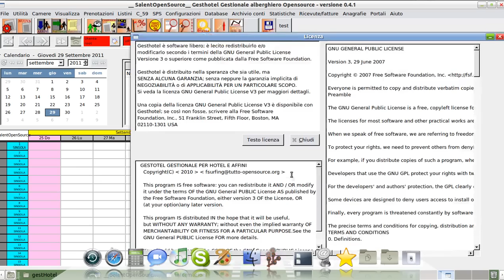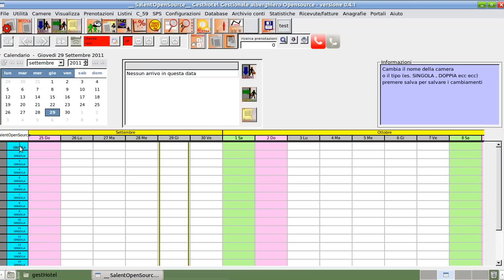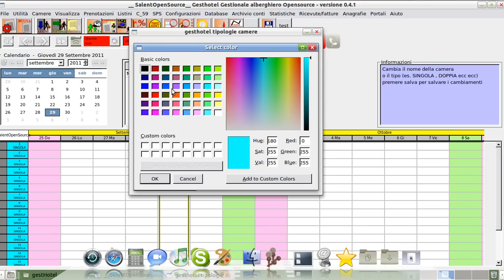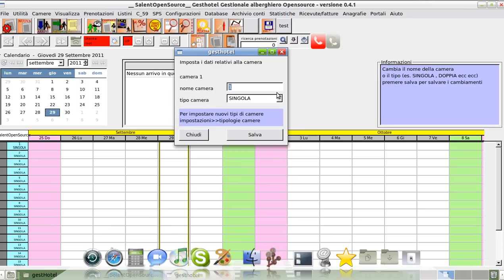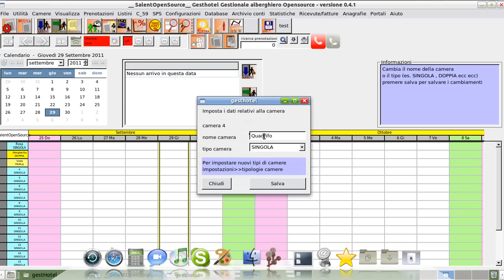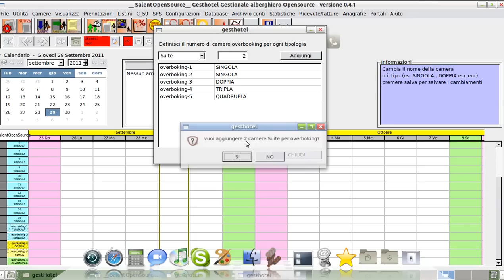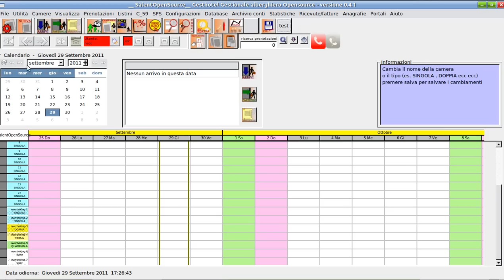01 GestHotel: Impostazioni Camere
impostazioni delle camere di gesthotel, assegnare nomi alle camere, creare nuove tipologie di camere ed assegnare loro dei colori diversi, creare delle camere in overboking, navigazione del calendario di gesthotel